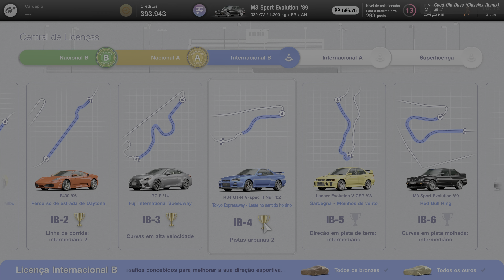Gran Turismo 7 Detonado #74 Licença Internacional IB-4 Ouro - Pistas Urbanas 2 (4k 60FPS)